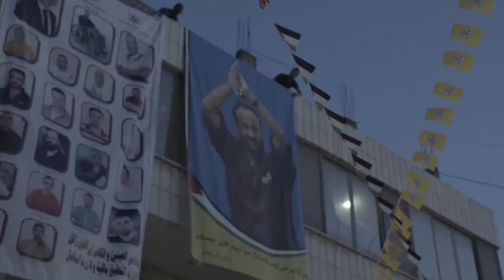Marwan - Tomorrow's Freedom Trailer – Sheffield DocFest 2022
Marwan - Tomorrow's Freedom takes you on a brutally honest and transformative journey into the heart of the Israel Palestine conflict, speaking to both Palestinians and Israelis.

This is the story off a Palestinian member of parliament, illegally jailed in Israel since 2002. Marwan Barghouti is serving 5 life sentences, but did he commit the crimes he's accused of?

Directed by Sophia Scott & Georgia Scott.
World Premiere in Sheffield DocFest Rebellions strand.

Join the 29th edition of Sheffield DocFest and ReConnect with documentary, in Sheffield 23–28 June 2022.